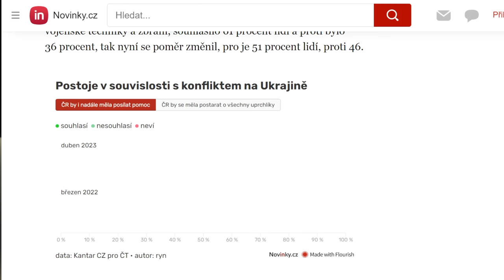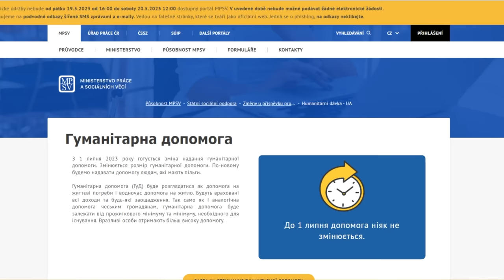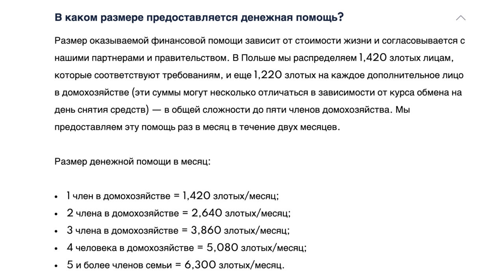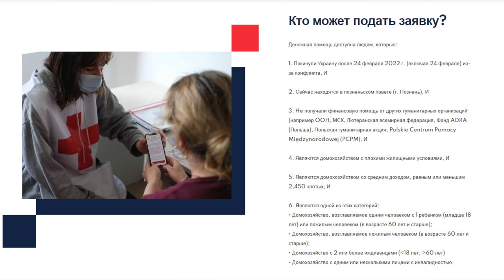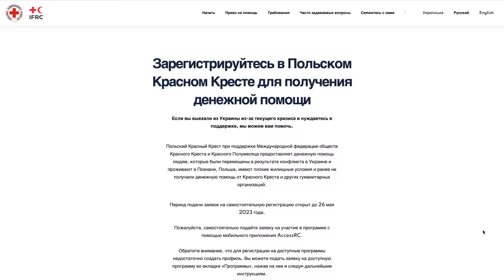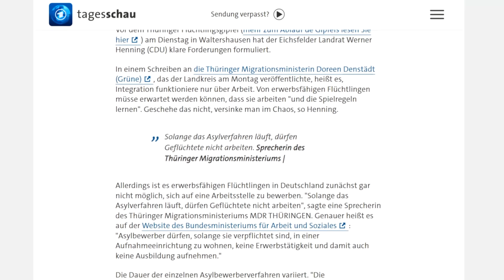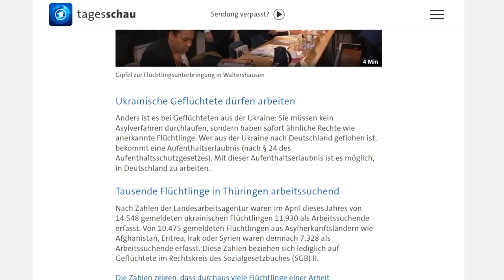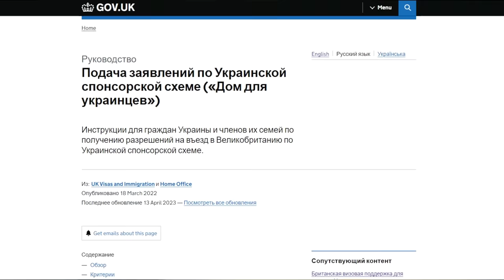Германия, квартиры беженцам. Выплаты украинцам до 2777 € в Польше. Ирландия, Чехия. События, новости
Германия предложила мотивировать беженцев квартирами. Денежная помощь до 2777 € для украинцев в Польше.  В Ирландии подожгли центр для  украинцев. В Чехии снижается поддержка Украиуев и беженцев. Украинцы в Великобритании могут остаться без жилья. Новости май 2023

Германия. Квартиры только для тех, кто хочет работать

Половина чехов хотят ужесточения санкций против России. Но готовность поддержать Украину снижается

Содержание видео и таймкоды:
05:16 Германия предложила мотивировать беженцев квартирами.
01:47 Денежная помощь до 2777 € для украинцев в Польше.
04:23 В Ирландии подожгли центр для  украинцев.
00:42 В Чехии снижается поддержка Украиуев и беженцев.
06:59 Украинцы в Великобритании могут остаться без жилья.